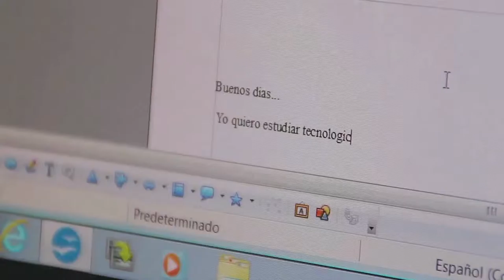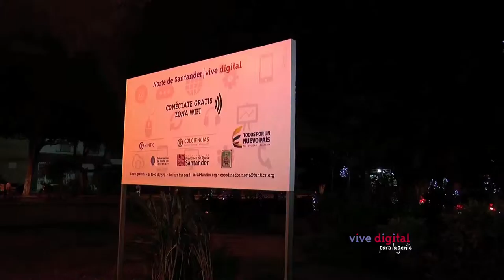Ministro TIC David Luna explica la importación de una mejor conectividad ViveDigitalTV C9 N1